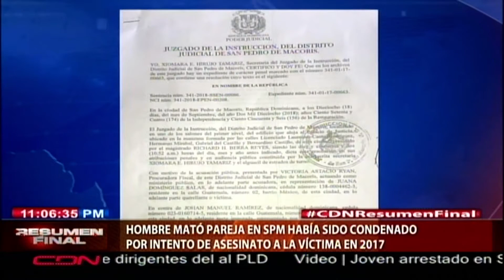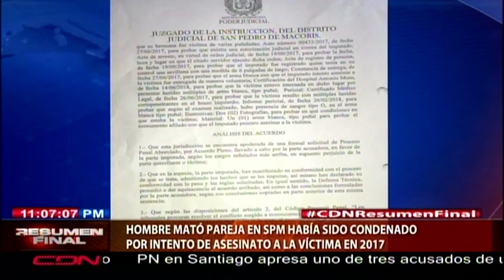Hombre mató pareja en SPM había sido condenado por intento de asesinato a la víctima en 2017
El hombre que provocó la muerte a su pareja en medio de una discusión, en San Pedro de Macorís, habría sido condenado a tres años de prisión por intento de asesinado a la hoy occisa Juana Domínguez Salas, de 33 años, en el 2017.